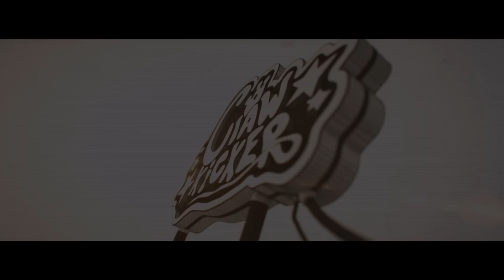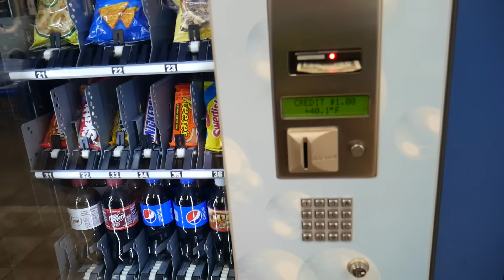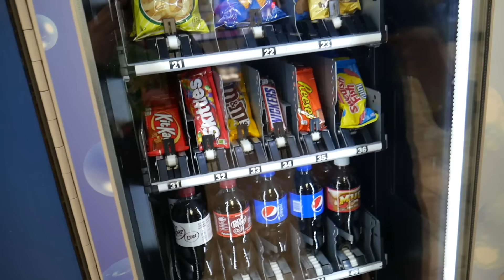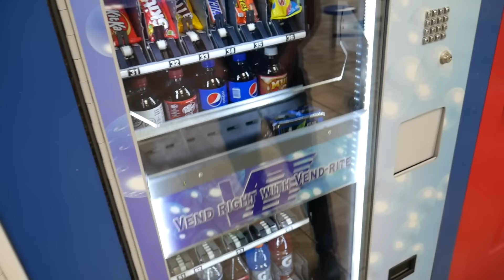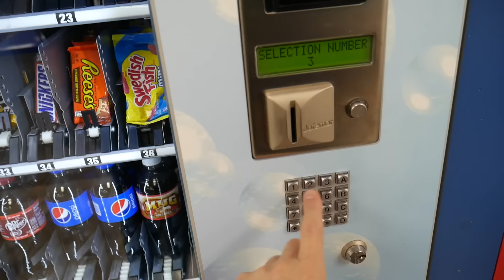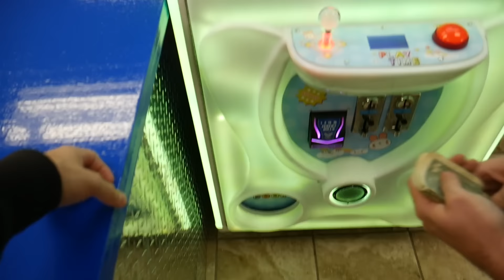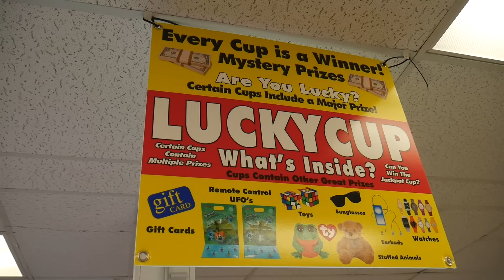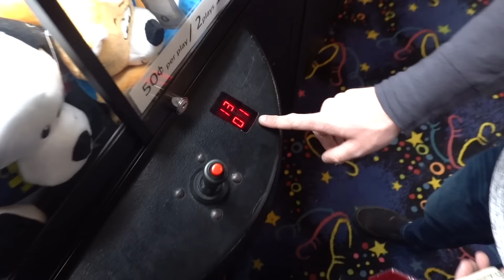YOU NEVER Seen A VENDING MACHINE Like THIS!